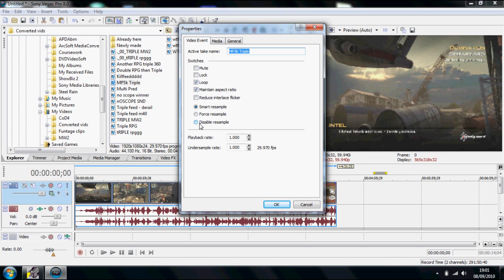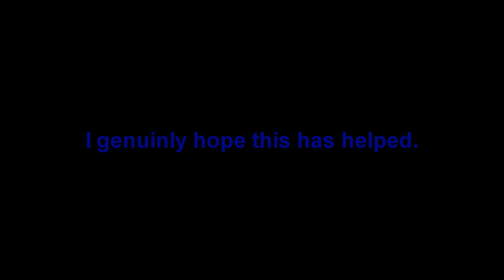Render Settings Tutorial | HD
A very short render settings tutorial requested a few times. I record with a HD PVR and record in 59.94 FPS. These settings work well for me as you can see in my videos. But different computers and laptops have different specs and therefore may not work for every individual. I usually render in Adobe After Effects before I render in Vegas due to AAE having beast effects.

Ignore: render settings tutorial fps 59.94 hd render settings sony vegas adobe after effects intervention int3rv3ntionz x modern warfare 2 cod 4 5 6 black ops boobs tits pussy porn and penis :)